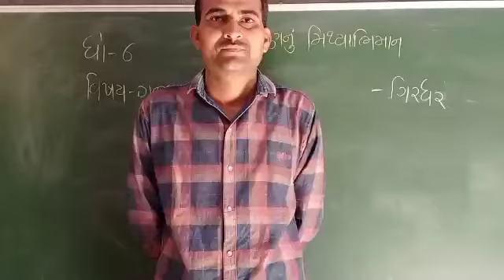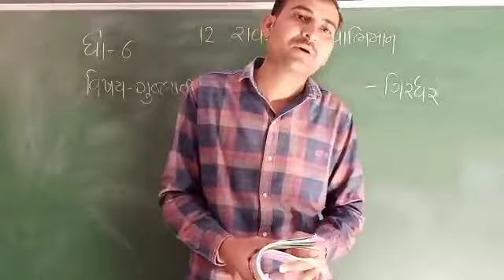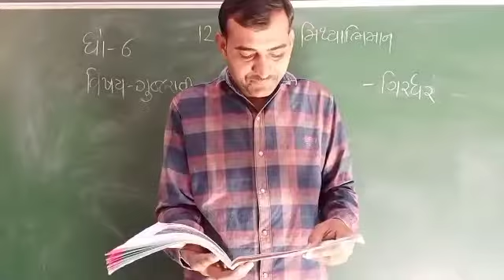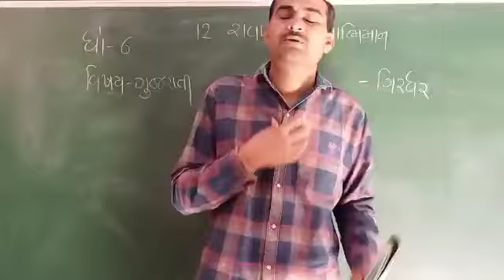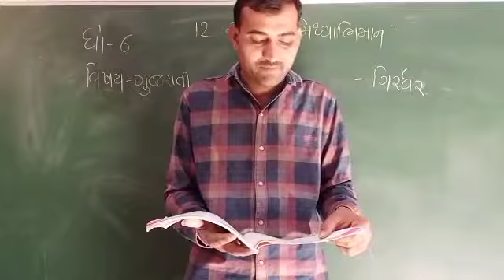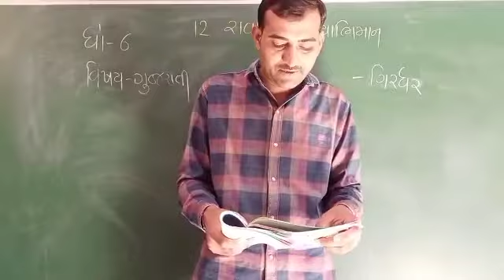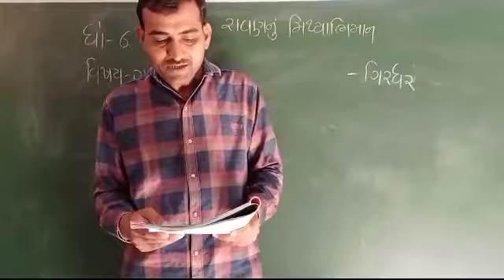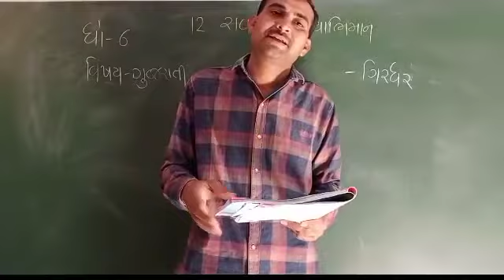Gujarati | Std - 6 | Sem - 1 "PATH - 12" PART - 1